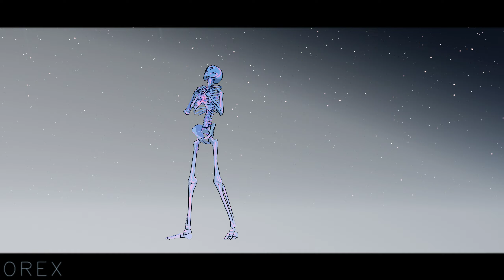【MMD|PV】 ~After Life~【60FPS】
❧Motion:
~Dark Sea Adventure
~eden